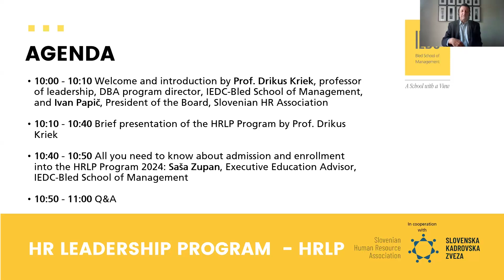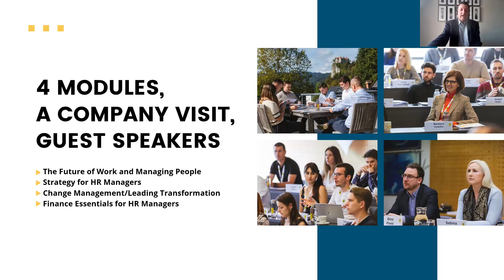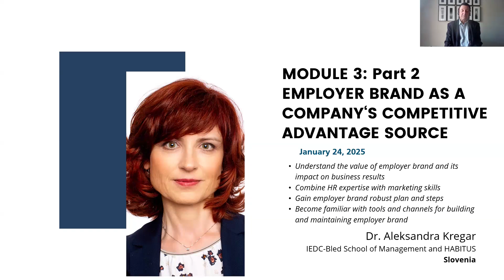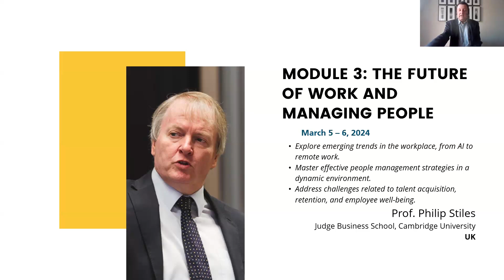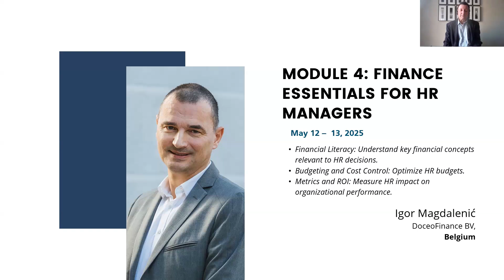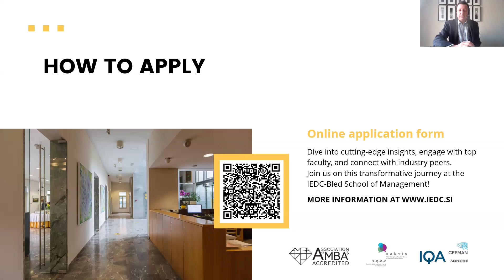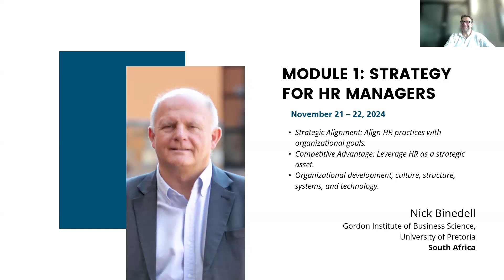IEDC Webinar on the new HR Leadership Program 2024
Prof. Drikus Kriek, professor of leadership and DBA Program director at IEDC, as well as Igor Papič, President of the Board of the Slovenian HR Association and Ms. Saša Zupan, explain what the HR Leadership Program will look like, what to expect and how to apply.